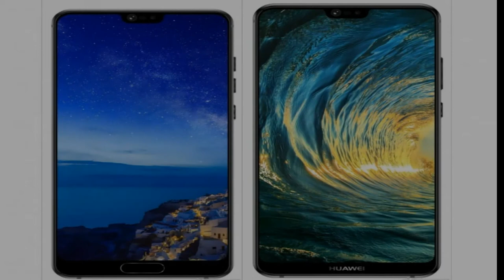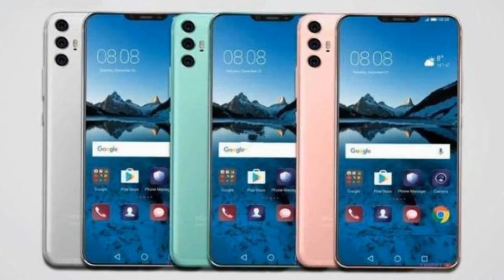Huawei P20 VS P20 PRO | Detailed Comparison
--GMAIL